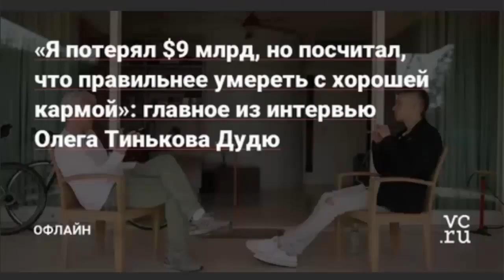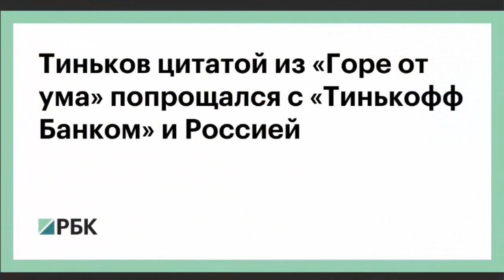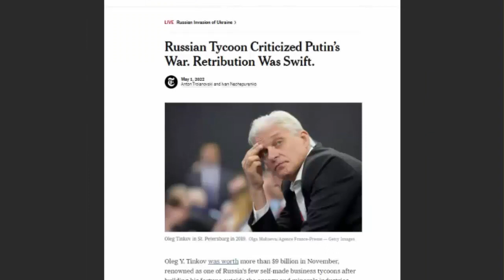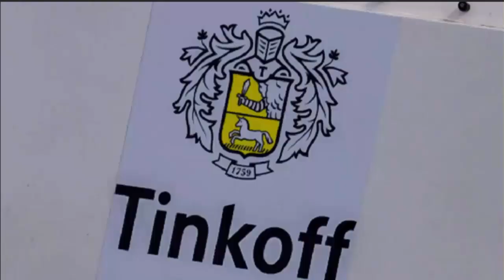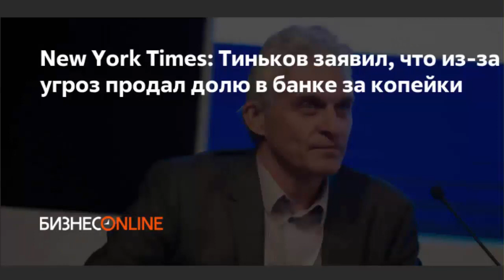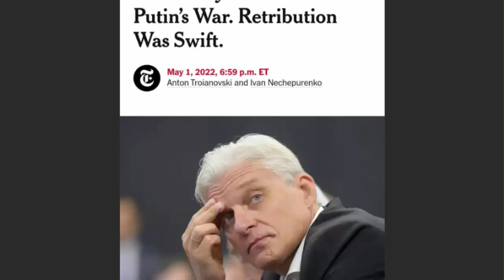Тиньков пожаловался Дудю: Дёшево банк продал!